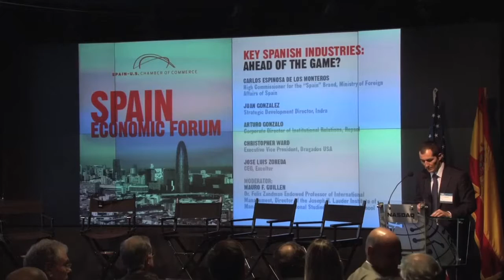2013 Spain Economic Forum Panel 2